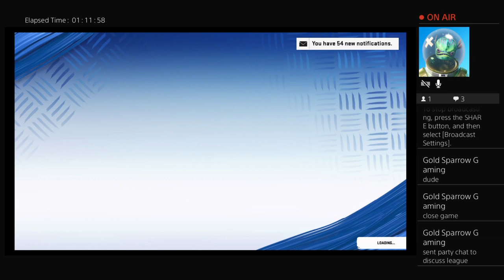Madden 20 - Jerry Jones Experience - Season 4 Week 4